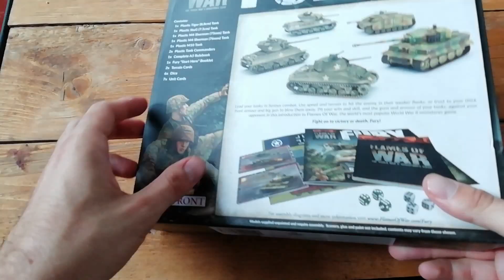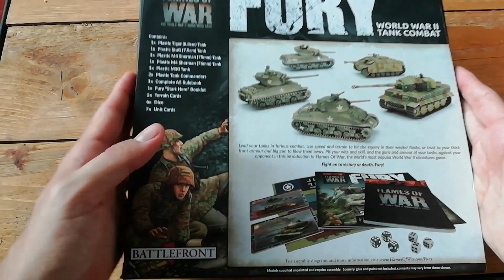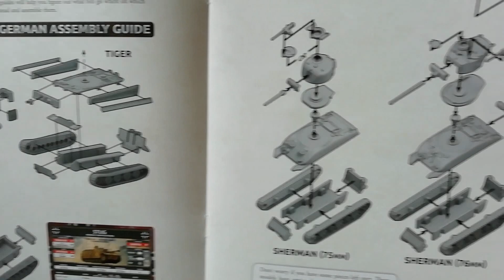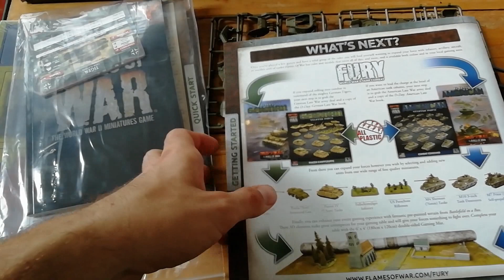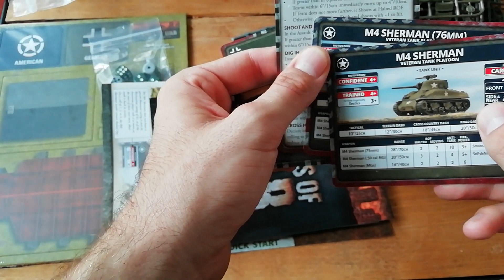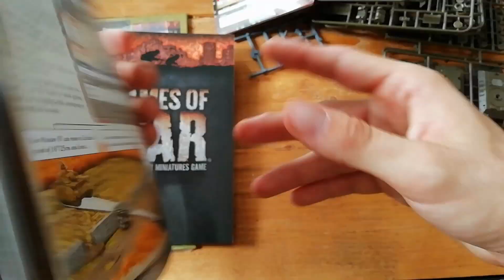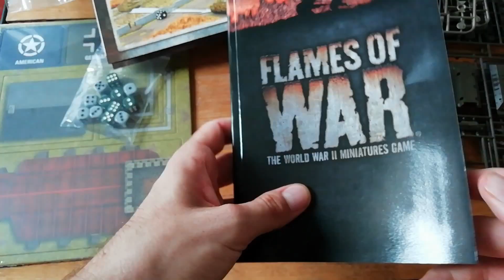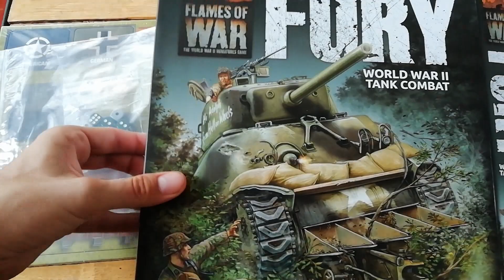Open Box: Starter Flames of war Fury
Salut, aujourd'hui je découvre le starter de Flames of War Fury de quoi bien commencer le jeu !